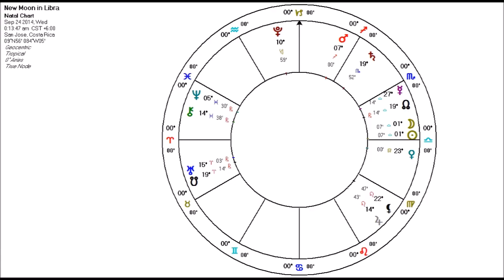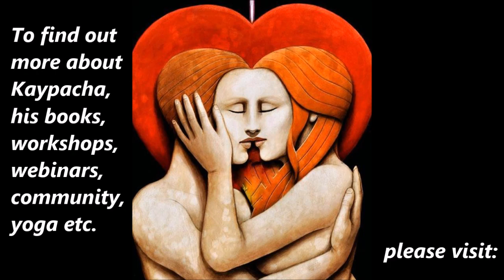Astrology for the Soul September 24, 2014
When I do something I would not do,
If I was not in love with you,
I leave the known, safe realm of self-centeredness,
And transform my soul thru the mystery of love's process.
Now there is a mouth full! I hope I was able to convey that we are in a special period here for the next month as we enter the eclipse season. And that this one month period is within a larger, 2 month Venus period, which is within a larger 3 year nodal cycle ALL dealing with the transformation of our personal identities and a coming into our personal power THRU our ability to unite, love, and sacrifice. it is paradoxical yet ever so real haha!!! Injoy!
Music is "On one Knee"  by Jeff Oster at jeffoster.com